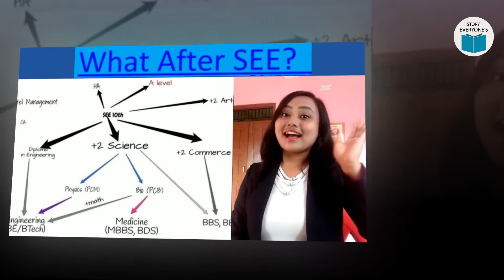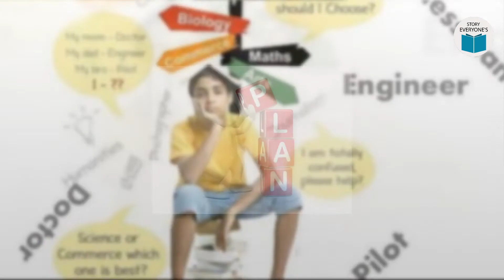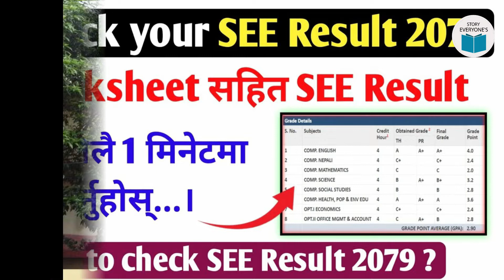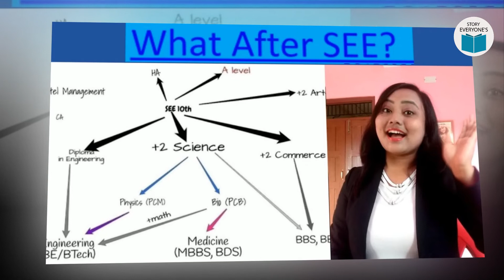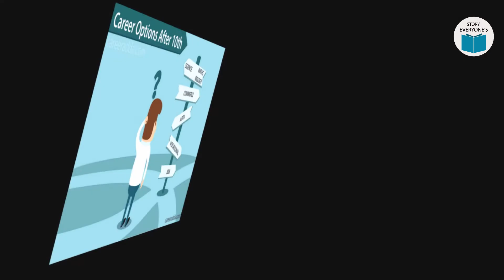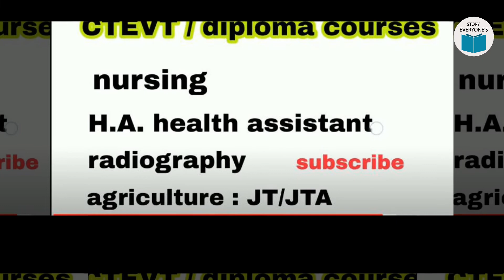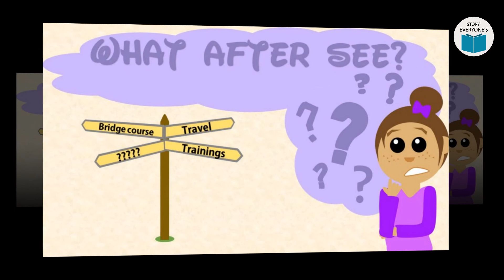see paxi k padhne | best subject after 10th class | after see course in nepal | एसईई पछि के पढ्ने ?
see result
see exam
see ko result kasari herne 2077
see ko result kahile aauxa
new syllabus of class 11 in nepal
see class 10
see class 10 maths
see class 10 science
see class 10 nepali
see class 10 english
see class 10 account
see class 10 social
see online class
see online class nepal
see online class live
see online class 2077
online class in nepal
online class in nepal class 10
how to join online class in nepal
best subject after 10th class in nepal
best subject after 10th class
best subject to study in nepal
best subject to study in nepal after see
what after see in nepal
what to do after see
after see which subject is best in nepal
after see course in nepal
ctevt diploma courses
which subject to choose after 10
career after see
after see exam
which subject is best after see
management after see
which subject is best after see in nepal
after see hotel management
see paxi k padne
see paxi k padhne
see paxi k garne
bridge course in nepal after see
what after see
what after see exam
see nepal
see nepal news
see nepal
see nepali guide book
career after see
career after 10th class